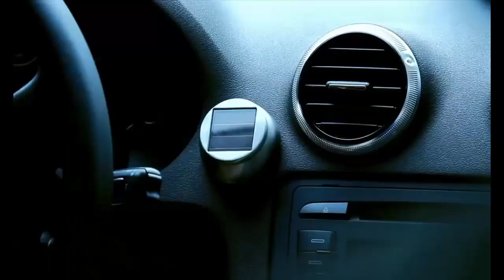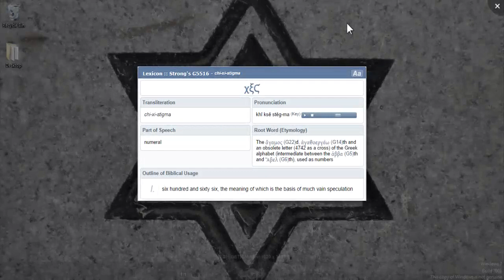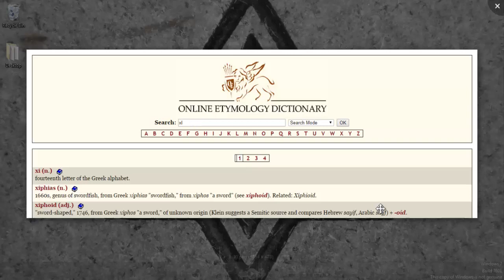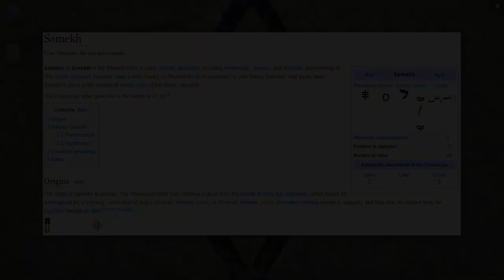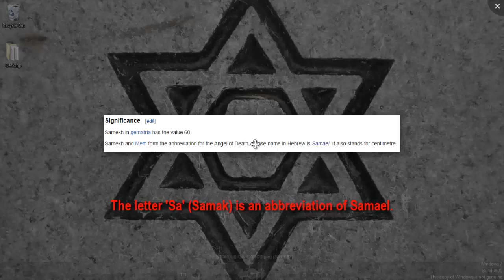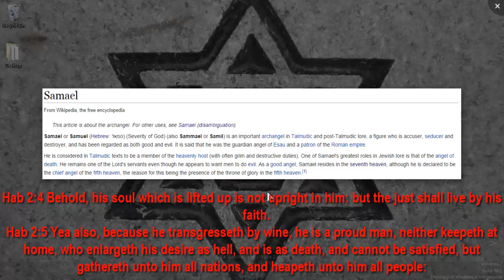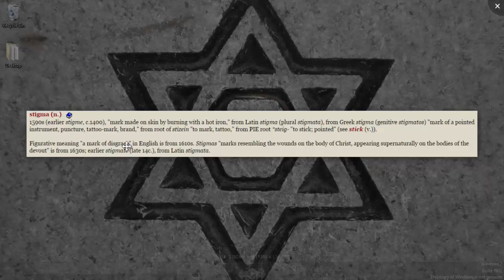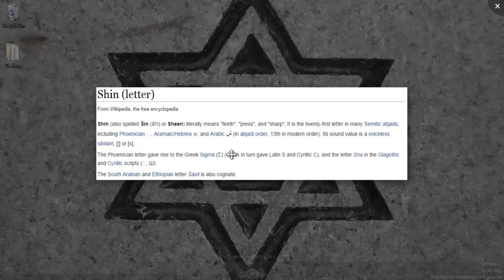To chip? Or not to chip? That is the question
Is the RFID Chip an Innovative, harmless piece of technology? or is it the mark of the beast in the Book of Revelations?